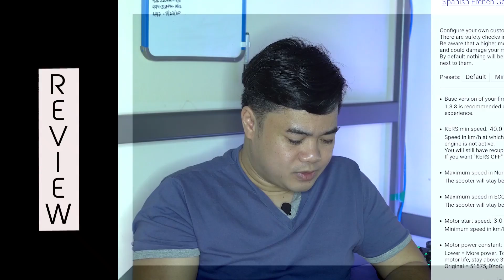ESQ | Electric Scooter Qatar Meet I LOVE QATAR | ILQ | BTS | Behind The Scenes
Hi there! New to Dhemz Media?

If so, here's what you need to know – This newly updated channel showcase almost everything.
Gear Used :
CAMERA : SONY 6300 / Nikon D5100
MIC : Boya BY-M1DM